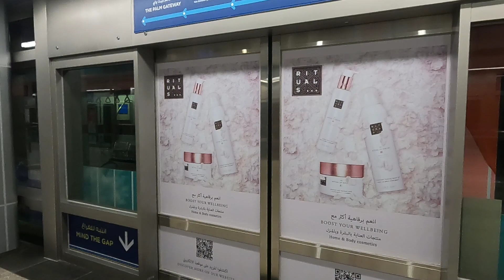杜拜棕櫚島夜景。 亞特蘭蒂斯夜景。 杜拜單軌列車